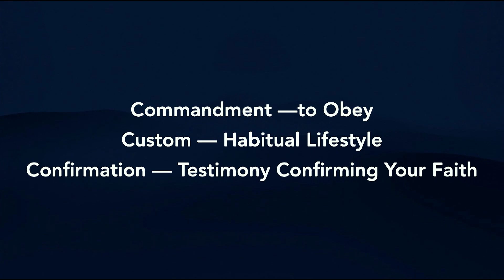Wednesday Bible Study – January 3, 2024 - Pastor Mike Norris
Connect online at FRBC.com